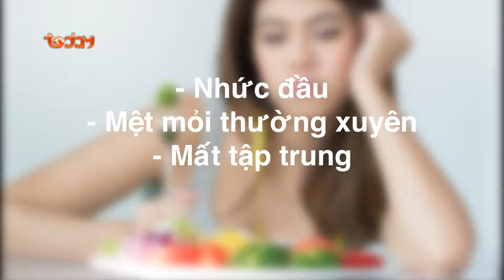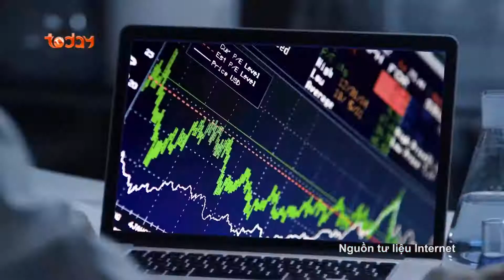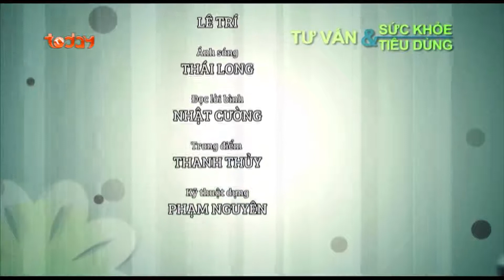Rối loạn ăn uống ở Trẻ nhỏ - triệu chứng không thể xem thường | Bệnh viện FV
Cuộc sống hiện đại cũng khiến trẻ em chịu nhiều áp lực như chạy theo thành tích, ba mẹ quá bận rộn, mâu thuẫn gia đình, li hôn,… nên trẻ dễ bị căng thẳng. Cách xử sự trong gia đình cũng ảnh hưởng rất nhiều và để lại những dấu ấn đậm, nhạt khác nhau trong tâm hồn trẻ nhỏ. Điều này tác động trực tiếp đến tâm lý của chúng và ảnh hưởng đến hành vi ăn uống tạo ra những rối loạn ăn uống nhất định. Nếu không được phát hiện và điều trị sớm, những rối loạn này sẽ gây hậu quả nghiêm trọng đến sức khỏe.